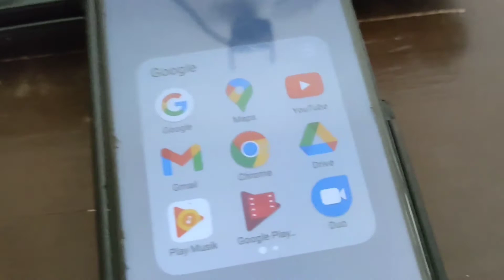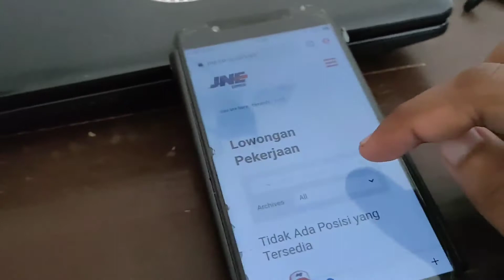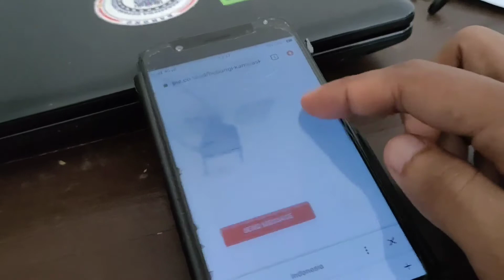Lowongan Kerja Jne Terbaru - Info Loker Jne Jakarta - Lowongan Kerja Jne Terdekat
TUTORIAL SINGKAT
~ SELESAI :)